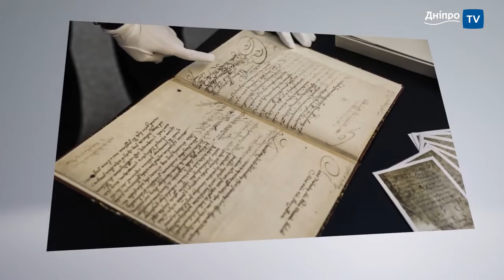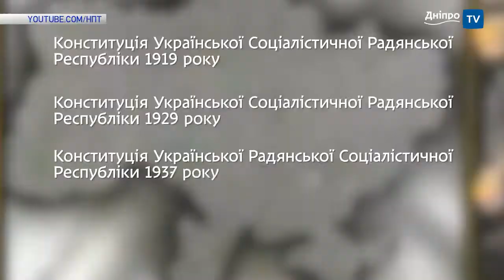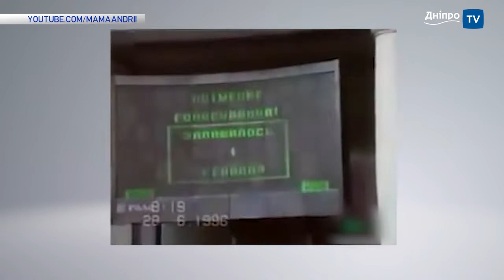Історія створення Української Конституції. Виступ на Дніпро ТV